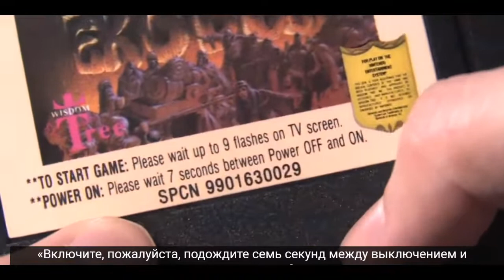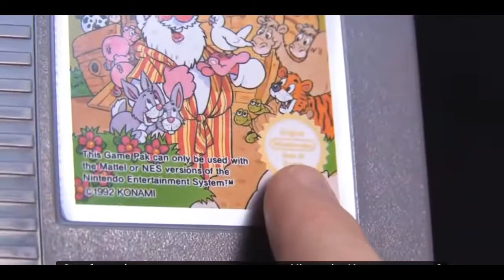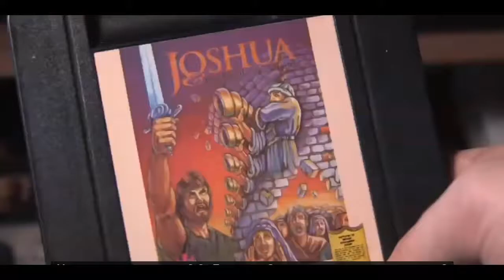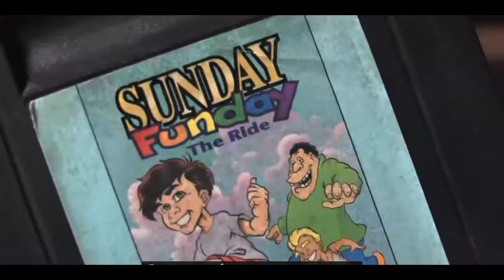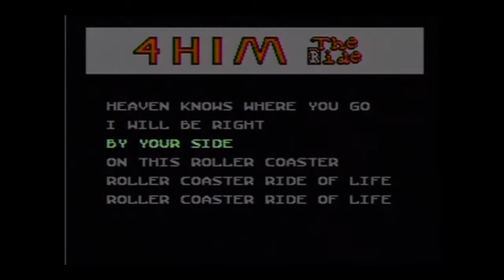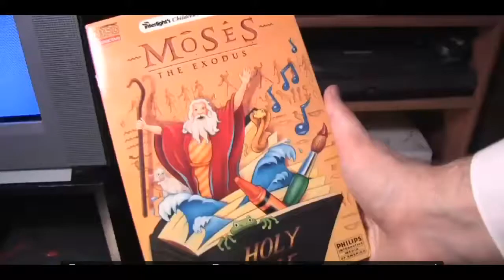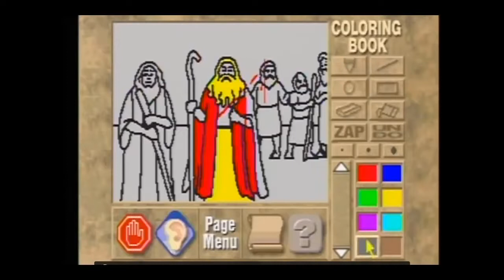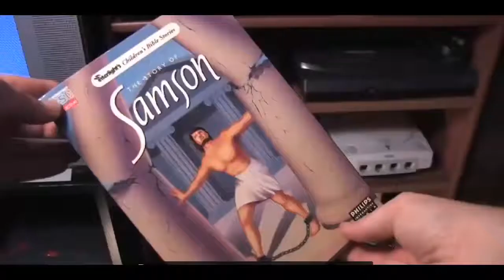AVGN сокращённая версия 62 Библейские игры 2